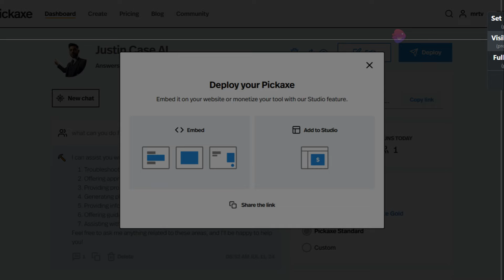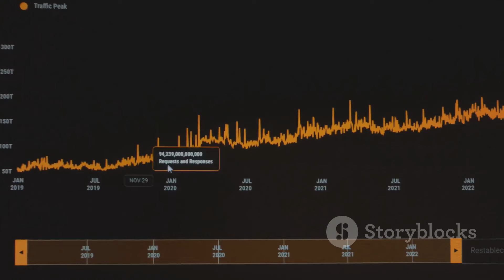FIVER SAMPLE I WILL CREATE AN ASSISTANCE SALES BOT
SAMPLE ASSISTANCE BOT

Always Be Earning With This
FREE APP! No CC Needed! We Are The Only Ch Were You Can Get PAID To
Watch Advertise & Play In Meta Verse !